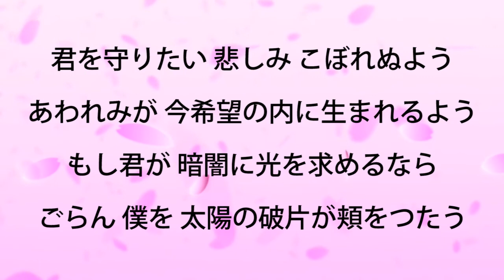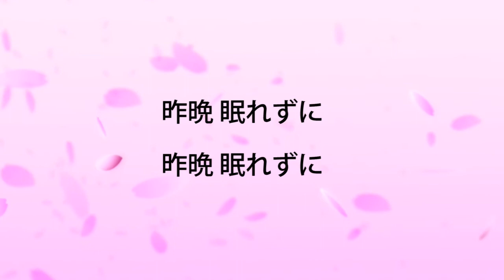★尾崎豊『太陽の破片』【－４キーカラオケ音源公開！】高音質！（移調：キー下げ）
２０１１年、元所属バンドにてメジャーデビュー。